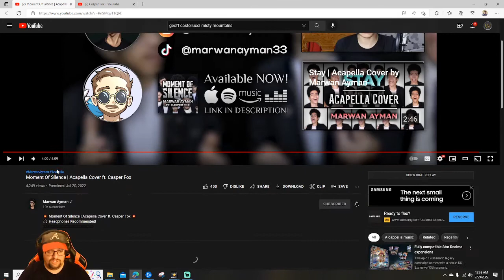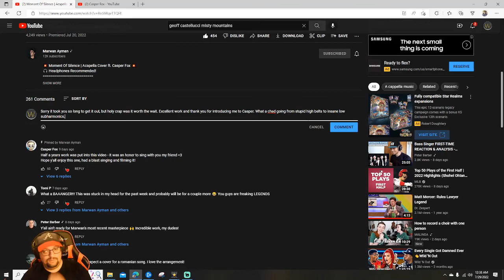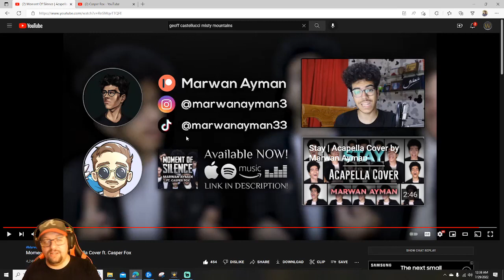FIRST TIME REACTION! Moment of Silence cover by Marwan Ayman ft Casper Fox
A bonus reaction video! I'm a little late to this one based on release date, but my lord this is a banger. 18 years old and has the whole world at his feet. I also didn't know about Casper before this video and now I'm subbed to his youtube channel and would love to see him collab with The Bass Gang even more!!